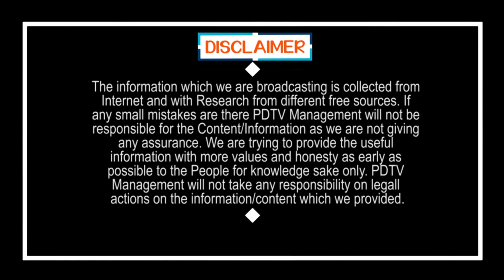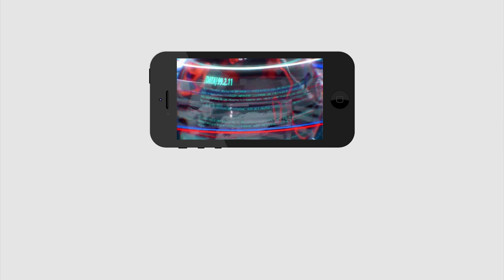Former JD Lakshmi Narayana Plan For New Party | ఫిక్స్.. మాజీ జేడీ కొత్త పార్టీ..!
ఫిక్స్.. మాజీ జేడీ కొత్త పార్టీ..! | Former JD Lakshmi Narayana Plan For New Party | PDTV News